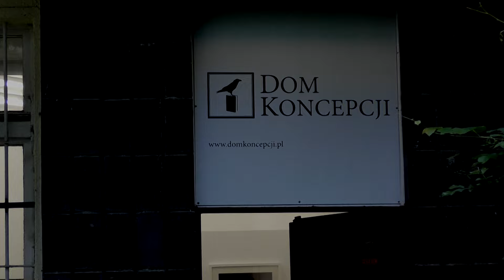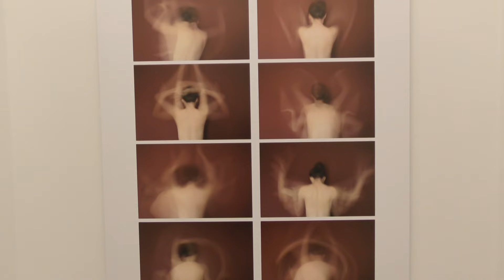Dom Koncepcji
Nietypowa fotografia mistrza i jego uczniów.